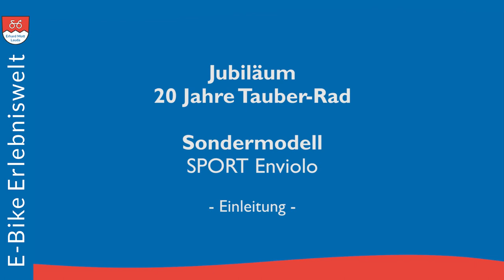E-Bike Tauber-Rad SPORT Enviolo Sondermodell | Nachhaltigkeit | Erhard Mott Lauda